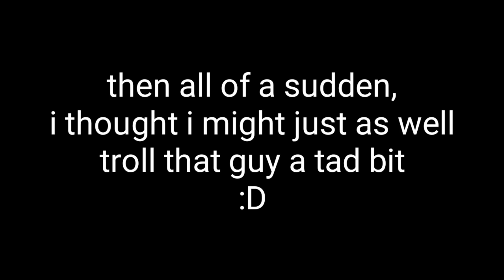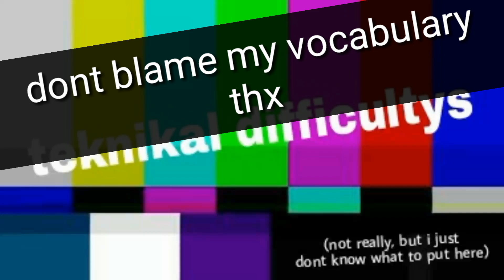Random moments in pkpvp - PkPvP Skywars - MCPE #56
Okay so i just spelled pkpvp as pvpkp.
What in the world?
Screen recorder: Default recorder of my Huawei phone
Vid editor: KineMaster
Server IP: sw.pkpvp.cf
Port: 19146 (it was 19146 right?)
Mark Snow - X File Ost 23
Thomas Greenberg - Easy Breeze
Capo Productions - Journey
Lucas King - Isolation